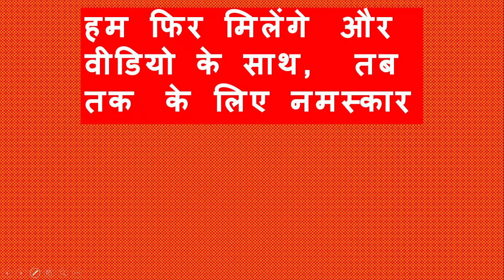ये मुख्यमंत्री हैं या एक सड़कछाप लोफर